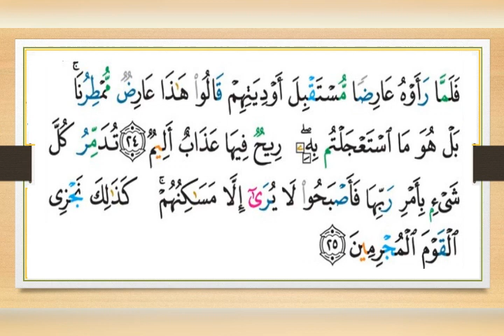46 Aya 24 & 25 - സൂത്തുൽ അഹ്ഖാഫ് തജ്‌വീദ് നിയമത്തോട് കൂടിയുള്ള പഠനം-ഉസ്താദ് ഹാഫിസ് മുഹമ്മദ് അസ്‌ലം